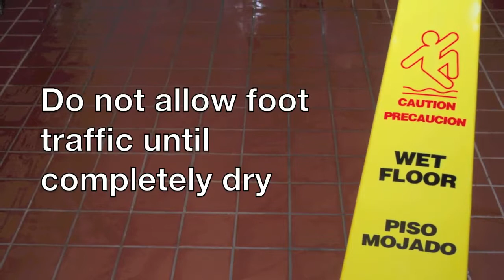美國原裝 Spartan 斯巴達 保護劑使用介紹